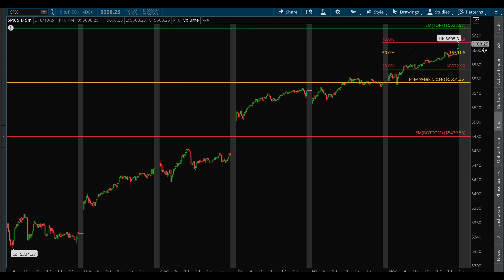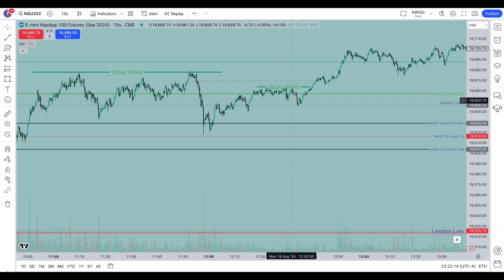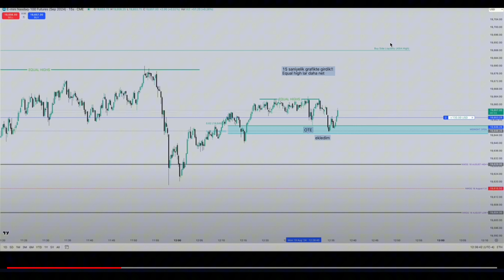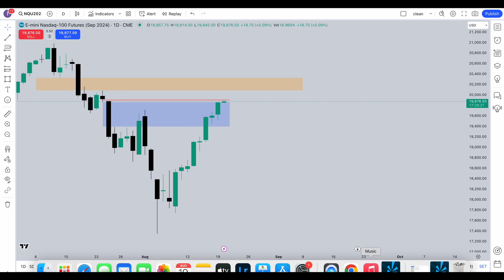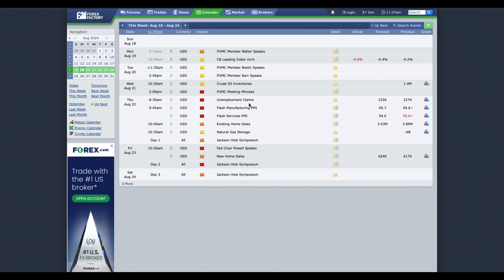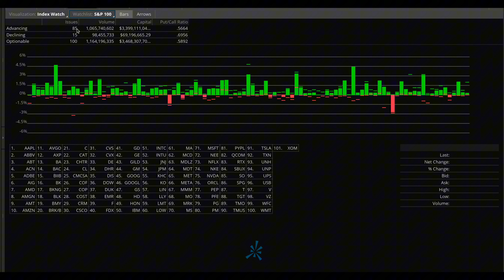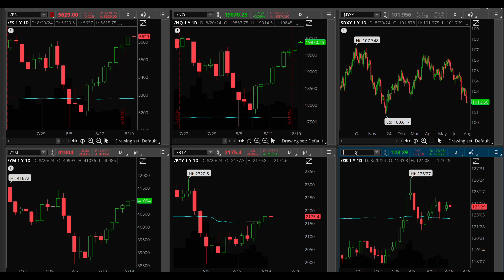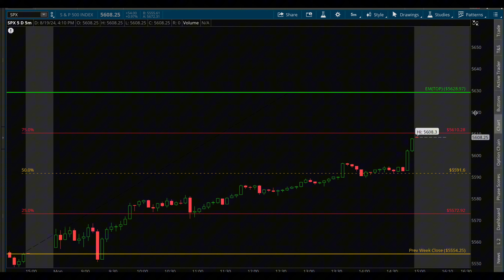GUNE BAKIS 19 AGUSTOS 2024 DAHA NE KADAR BULLISH DEVAM EDECEK ? AKREP TRADE DETAYLARI